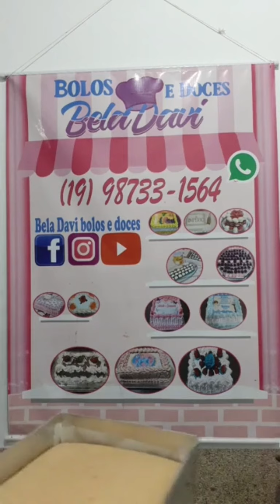MASSA DE EMULSIFICANTE { Bela Davi bolos e doces }